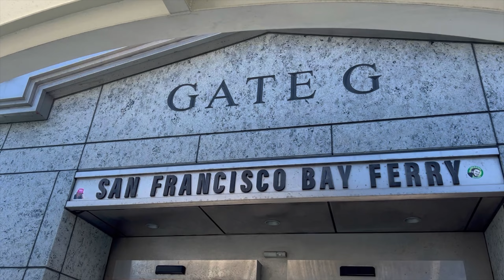Ferry ⛴️ Ride to the city 🌆 with Cousins